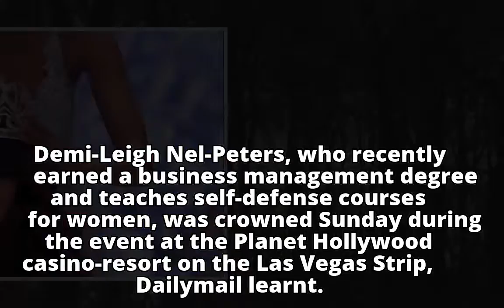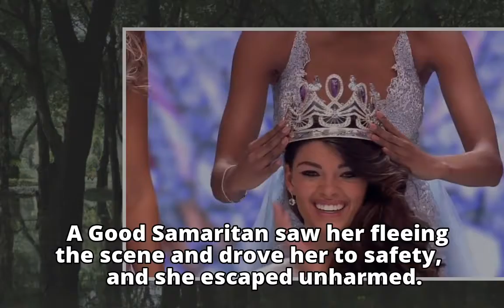Miss South Africa Crowned The Winner Of Miss Universe 2017